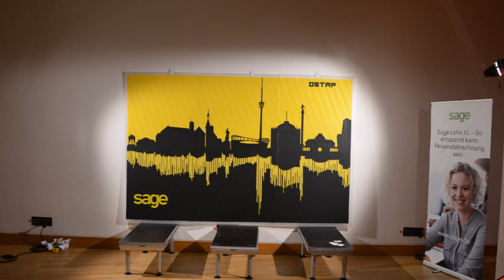TAPE ART by Ostap (Making of)- That's how Tape Art is created - Live Taping Show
The emergence of four duct tape artworks. Live show by global active, Berlin-based tape artist Ostap. Four German cities- four tape art skylines of the cities. All Artworks created out of duct tape only during the 4 hours of live taping performance in each city.

We are very grateful for any feedback! Please leave your opinion as a comment.

Special thanks for the soundtrack to:
CAP & BEARD records